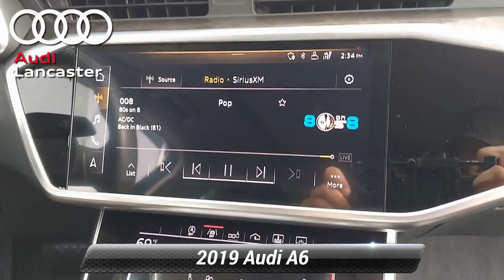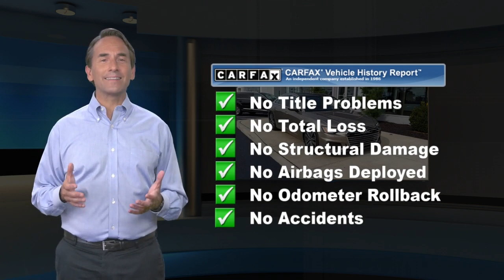Used 2019 Audi A6 Premium Plus, Lancaster, PA 7929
Audi Lancaster

[RLVID:2154:5c3a833b0b0853d0:f8125279e5487919:1]